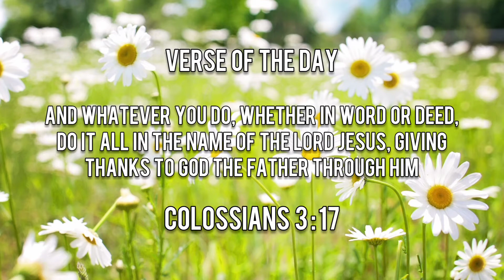Sinigang na Bangus at Hipon with Sweet Potato | QUICK COOKING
Sinigang na Bangus at Hipon with Sweet Potato | Asim at Tamis

Click HD or 1080p for better viewing.

Song: Feel Good by Syn Cole